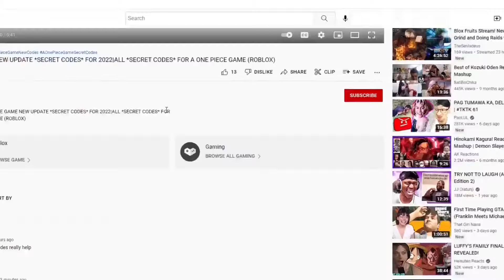[NEW CODES!!!] DRIVING EMPIRE *NEW* CODES! - DRIVING EMPIRE *NEW* CODES (ROBLOX)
Tittle : [NEW CODES!!!] DRIVING EMPIRE *NEW* CODES! - DRIVING EMPIRE *NEW* CODES (ROBLOX)